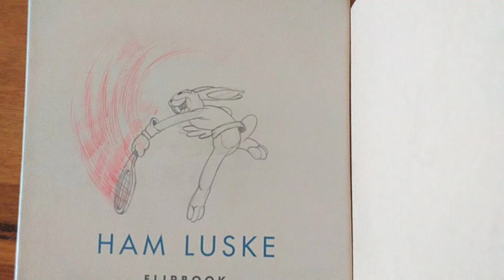ham luske flipbook